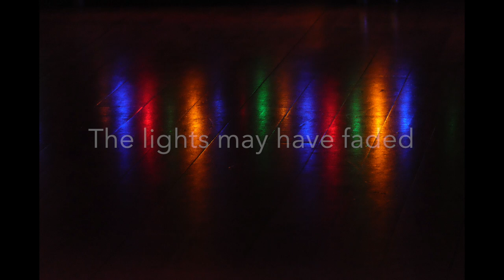Have Yourself A Merry Little Christmas - Emilija B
We aren't able to have a Christmas Concert at Drapers' this year, but we don't want you to forget us! Have a safe and happy Christmas.

Stills Photography courtesy of Steve Dunn